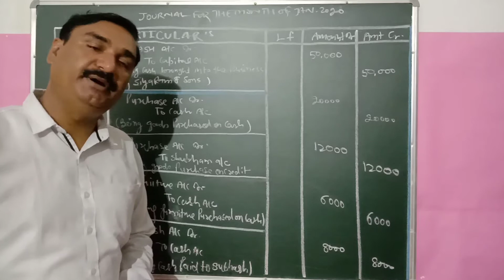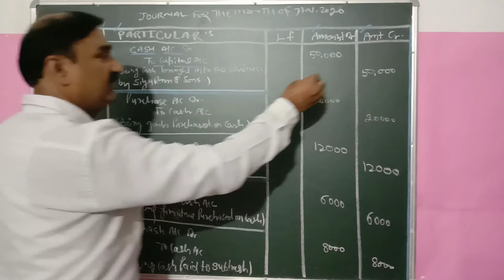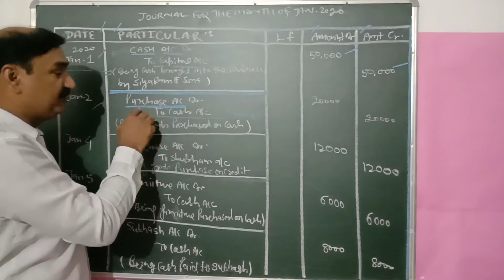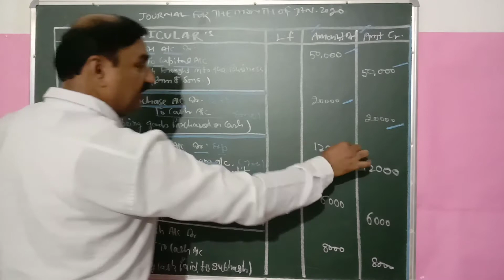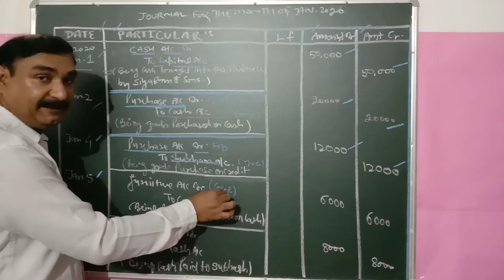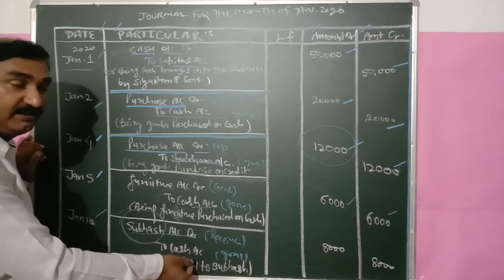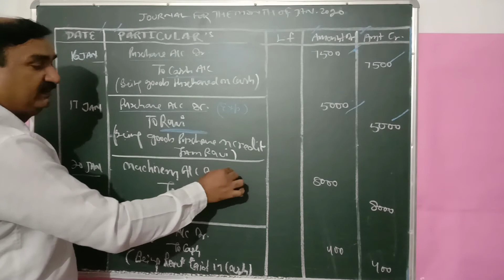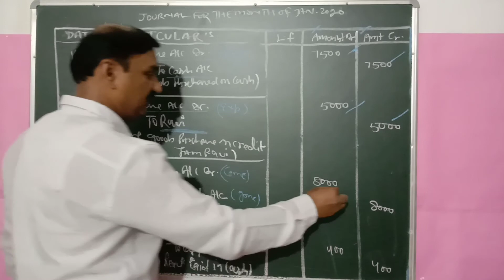11 Accountancy Topic-illustration no 1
Journal practical